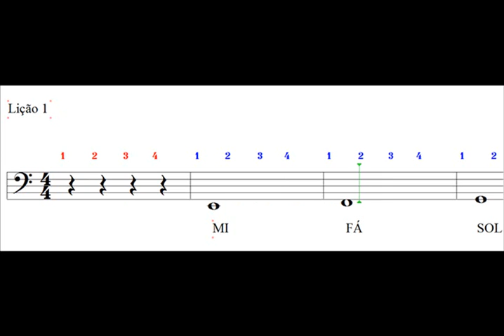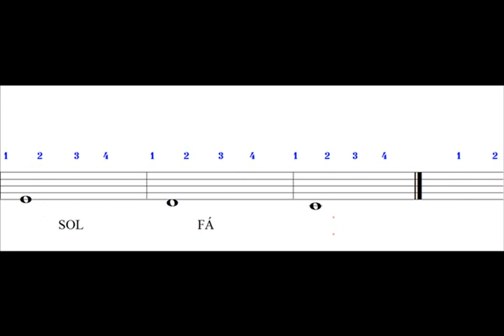🔔 Lição 1 Clave de Fá Como ler partituras?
Leitura rítmica na clave de fá 4ª linha. teoriamusical Quer participar do grupo no WhatsAPP?